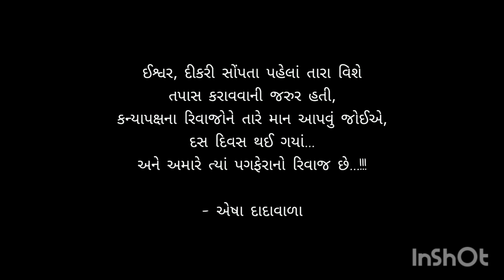Dikari ne agnidah apyo te pahela ishwarne....(kaviyatri shri Esha dadavala)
દીકરીને અગ્નિદાહ આપ્યો,
તે પહેલા ઈશ્વરને
બે હાથ જોડીને કહ્યું હતું,
સાસરે વળાવતો હોઉં એવી જ રીતે
મારી દીકરીને વિદાય કરું છું,
ધ્યાન રાખીશને એનું?

અને પછી મારામાં અગ્નિદાહ દેવાની તાકત આવી,
લાગ્યું કે ઈશ્વરે વેવાઈપણું સ્વીકારી લીધું…!
એને અગ્નિદાહ આપીને પાછો ફર્યો ત્યારે પત્નીએ
આંગણામાં પાણી મૂક્યું હતું…
નાહી નાખવાનું હવે દીકરીનાં નામનું…!
દીકરી વિનાનું ઘર આજે દસ દિવસનું થયું…
પત્નીની વારેવારે ભરાઈ આવતી આંખો
દીકરીના ડ્રેસિંગટેબલ અને છેલ્લાં દસ દિવસથી
એકદમ વ્યવસ્થિત રહેલાં એનાં વોર્ડરોબ પર ફરી વળે છે…
હું પણ ત્યાં જોઉં છું ને એક
નિસાસો નંખાય જાય છે…

ઈશ્વર, દીકરી સોંપતા પહેલાં તારા વિશે
તપાસ કરાવવાની જરુર હતી,
કન્યાપક્ષના રિવાજોને તારે માન આપવું જોઈએ,
દસ દિવસ થઈ ગયાં…
અને અમારે ત્યાં પગફેરાનો રિવાજ છે…!!!

- એષા દાદાવાળા